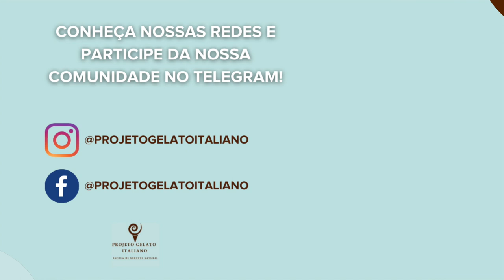Pode usar estabilizante no sorbet?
Para que serve o estabilizante? Você sabe?
Será que ele é para ser utilizado em todos os tipos de sorvetes?

Confere o vídeo e veja o que fala o nosso mestre Mirko Stortini sobre o assunto.